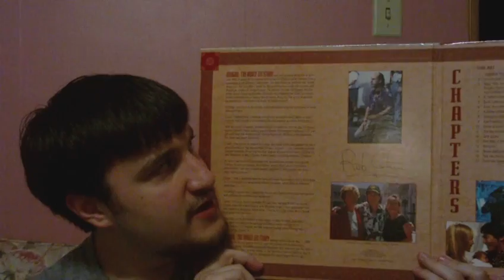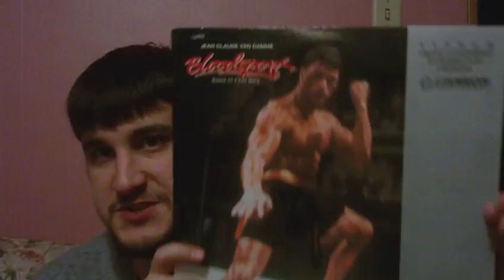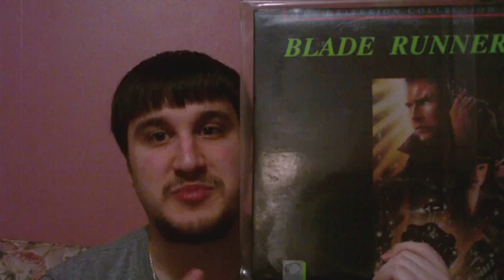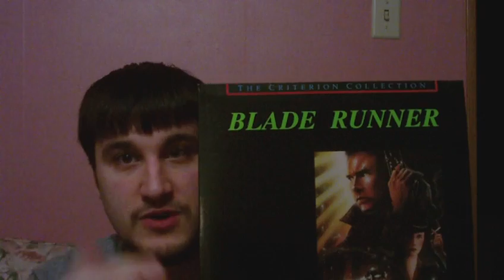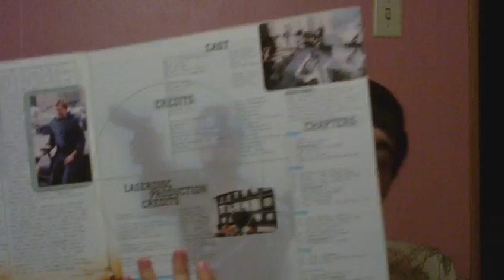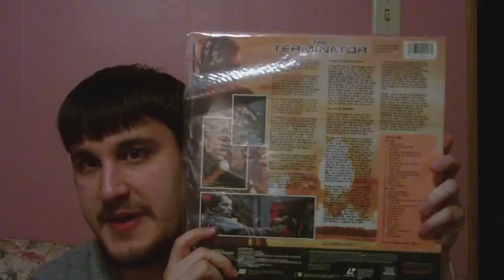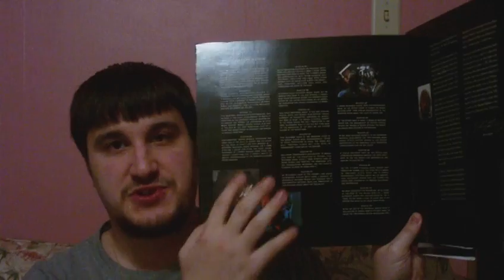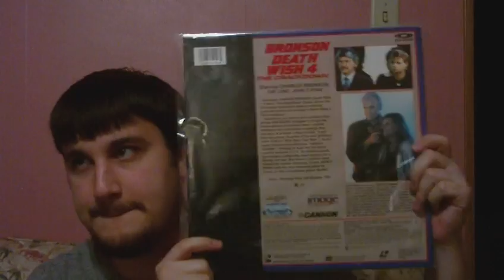Laserdisc Update: 2/17/13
Coming at you guys with a little Laserdisc update, didn't get a whole heck of a lot, but some interesting titles. Enjoy !